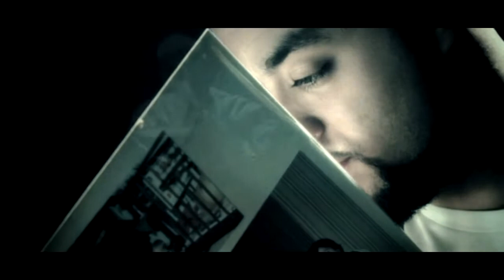SALAH EDIN (Moroccan ARTIST) YAL MOUIMA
algerie maroc foot chemak lions de l'atlas Bouteflika Afrique Alger Maghrebi Love sunah Amérique Annaba Arabie Blida Cinéma Clubs Constantine Culture Etat-Unis FootbaI nternationa Kabylie Libye Maroc je taime Organisations?internationales Politique Raba t Réalisateurs Sahara marocain Sétif Société Sport Télévision numérique loveTunisie Union Africaine Marokko Washington WikiLeaks USA tunisie usa moroccan oil Algerie egypte